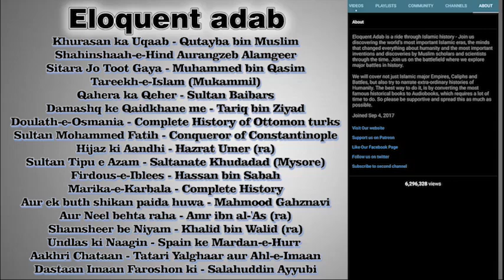Part 22 | Harry Potter Book 2 - Chapter 13 | हैरी पॉटर और तहखाने के असरार | (Urdu/Hindi)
Translated by : Muazzam Javeed Bukhari

Description of book:

Harry Potter is a series of fantasy novels written by British author J. K. Rowling. The novels chronicle the lives of a young wizard, Harry Potter, and his friends Hermione Granger and Ron Weasley, all of whom are students at Hogwarts School of Witchcraft and Wizardry. The main story concerns Harry's struggle against Lord Voldemort, a dark wizard who intends to become immortal, overthrow the wizard governing body known as the Ministry of Magic, and subjugate all wizards and Muggles (non-magical people).

The boy who lives in Surrey with his aunt, uncle, and cousin – the Dursleys – who discovers, at the age of eleven, that he is a wizard, though he lives in the ordinary world of non-magical people known as Muggles. The wizarding world exists parallel to the Muggle world, albeit hidden and in secrecy. His magical ability is inborn, and children with such abilities are invited to attend exclusive magic schools that teach the necessary skills to succeed in the wizarding world. Harry becomes a student at Hogwarts School of Witchcraft and Wizardry, a wizarding academy in Scotland, and it is here where most of the events in the series take place. As Harry develops through his adolescence, he learns to overcome the problems that face him: magical, social, and emotional, including ordinary teenage challenges such as friendships, infatuation, romantic relationships, schoolwork and exams, anxiety, depression, stress, and the greater test of preparing himself for the confrontation that lies ahead in wizarding world.